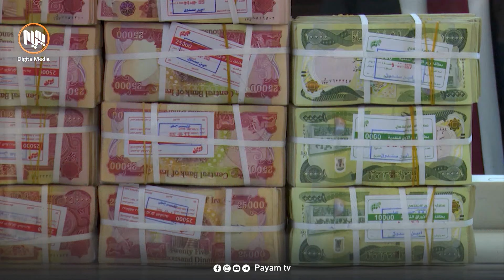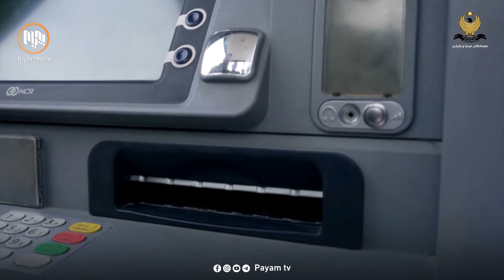حکومەتى هەرێم داهاتى ناوخۆ و هاوکارى هاوپەیمانان و داهاتى فرۆشتنى نەوت و پارەى بەغداى لەبەردەستە